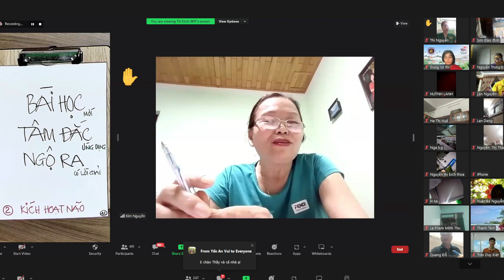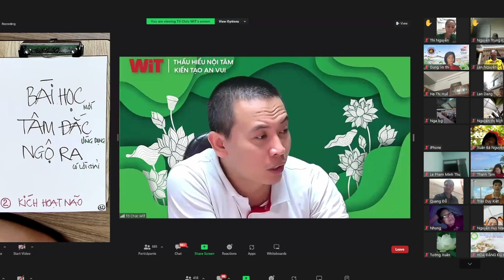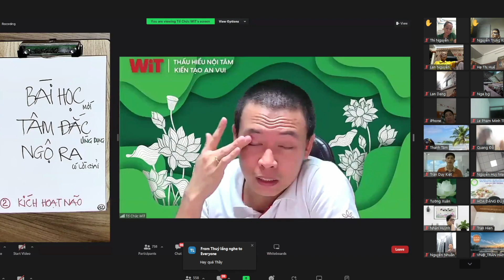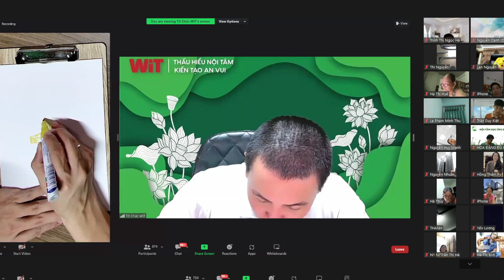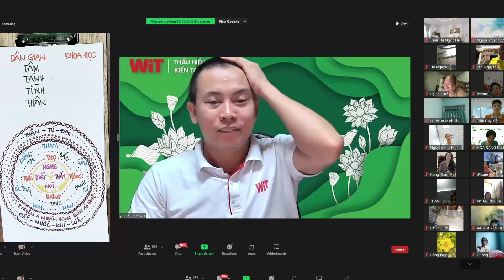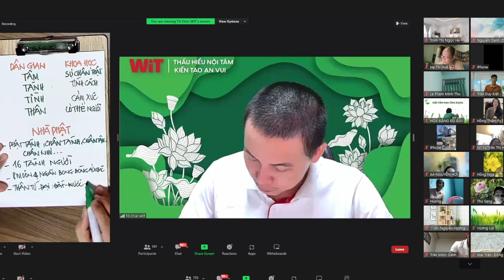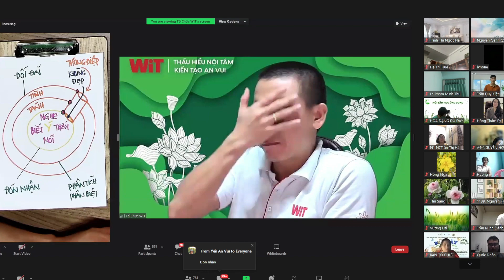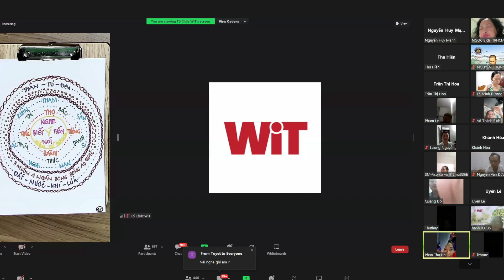THẤU HIỂU NỘI TÂM KHÓA 24 BUỔI 5